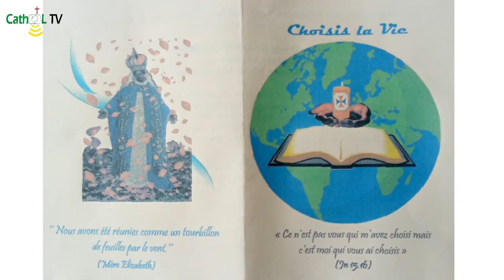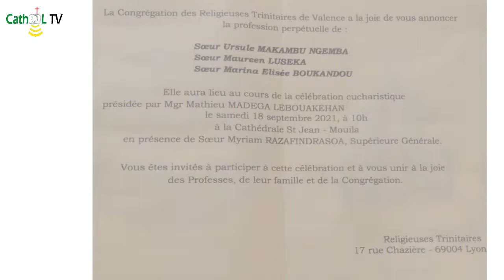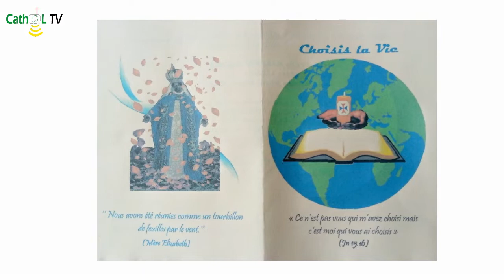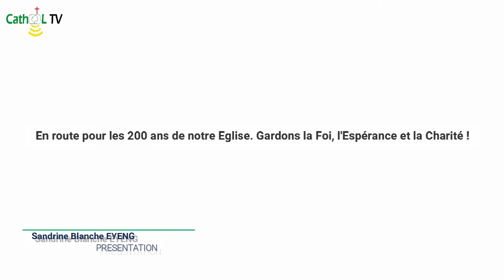FLASH INFO DU 14 SEPTEMBRE 2021